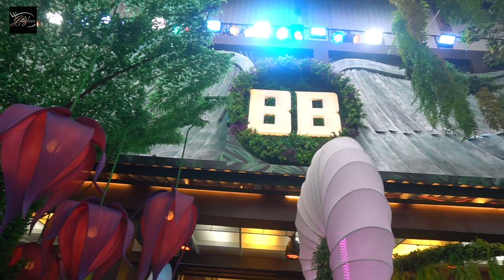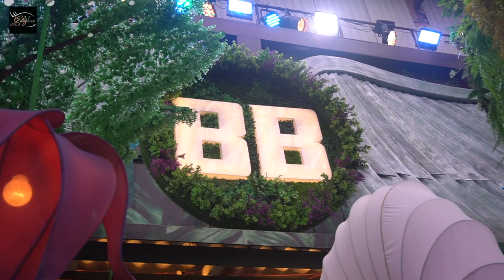EXCLUSIVE! Bigg Boss 15 TOUR Of The Beautiful & Mysterious Jungle, Secret Room, Pond & VishwasunTREE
SET TOUR:Bigg Boss 15 Beautiful But Mysterious Jungle With Secret Room, Pond & VishwasunTREE | DEETS INSIDE.

Interviewed By: Anuradha Thakur
Cameraman: Tushar Tambe
Edited By: Mukul Kumar